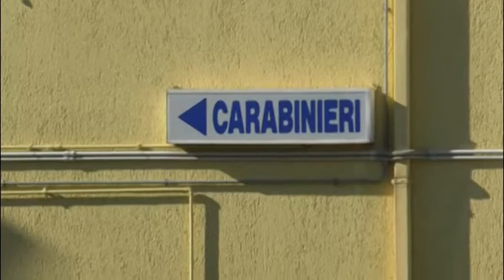TG Telesirio L'Aquila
Cadavere a Paganica , morsi sul corpo